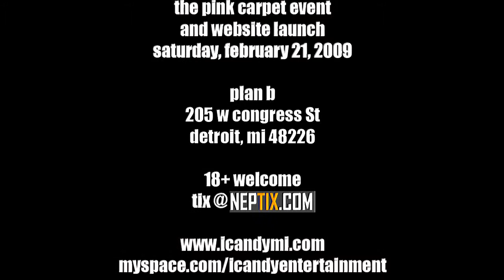iCandy Entertainment - The Pink Carpet Event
Promo video done for iCandy Entertainment, featuring:

Cover model:
Ms. Kimberly Wawrzyniak, Miss Philippines-Michigan 2008

and from MTV America's Best Dance Crew Season 2:
A.S.I.I.D.

and Beatwerkz DJs:
DJ Crav3
DJ Bobolai

Music mixed for the video done by DJ D-Minus.